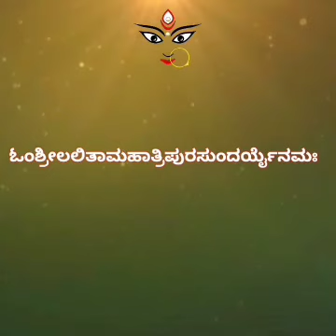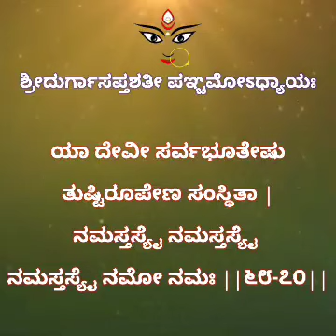Durga Sapthashati 5th Chapter 14-76 Jagannatha Sastry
ಹರಿಃ ಓಂ, ಸುಪ್ರಭಾತಮ್. ಇಂದು 53 ನೆಯ ದಿನ. ದಿನಾಂಕ: 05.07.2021 ದುರ್ಗಾಸಪ್ತಶತಿಯ ಪಂಚಮೋಽಧ್ಯಾಯದಲ್ಲಿ 14 ರಿಂದ 76 ರವರೆಗಿನ ಶ್ಲೋಕಗಳನ್ನು ಕಳುಹಿಸುತ್ತಿದ್ದೇವೆ...
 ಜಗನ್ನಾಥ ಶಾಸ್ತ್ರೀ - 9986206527